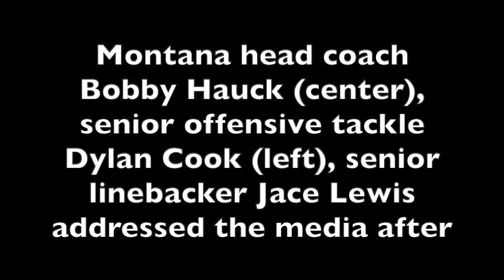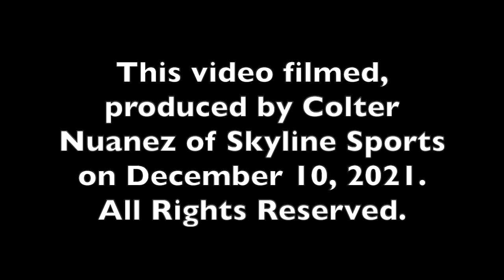Montana Griz press conference - James Madison races past UM in FCS Playoff quarterfinal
In the first of four quarterfinals matchups in the FCS Playoffs, third-seeded James Madison burst to a 28-6 win over No. 6 Montana at Bridgeforth Stadium in Harrisonburg, Virginia Friday night.

Following a loss that ends Montana's season with a 10-3 record, head coach Bobby Hauck, senior offensive tackle Dylan Cook (left) and senior linebacker Jace Lewis addressed the media.

James Madison moves into the semifinals for the fifth time in six seasons. The Dukes will play the winner of No. 7 East Tennessee State and No. 2 North Dakota State next week.

JMU head coach Curt Cignetti along with senior defensive tackle Mike Greene (left), senior quarterback Cole Johnson (center) and sophomore running back Latrele Palmer addressed the media following the win.